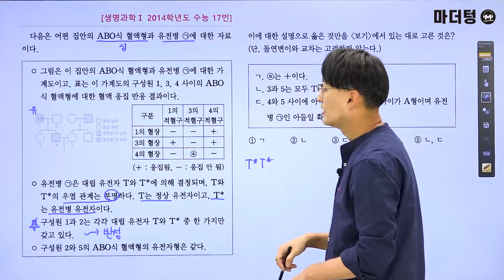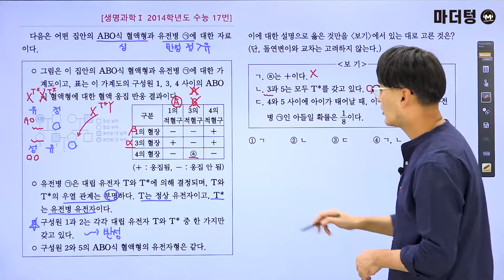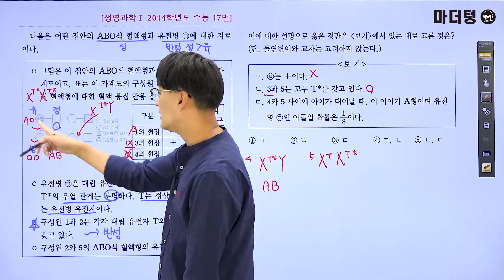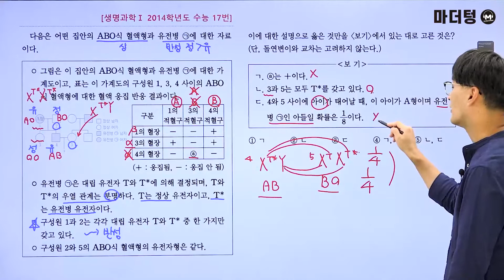[마더텅] [생명과학Ⅰ] 2014학년도 수능 17번 (해설 : 오정석 선생님)